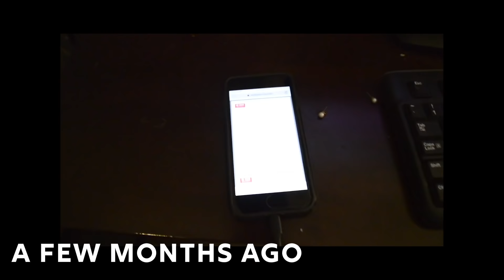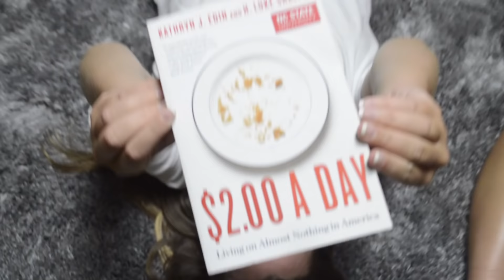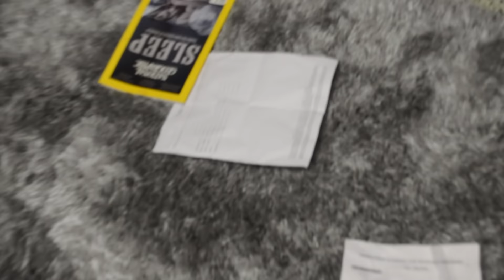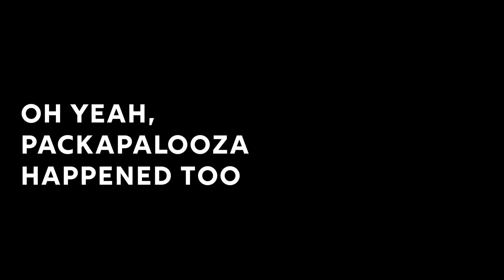First Week of College at NC State (College Move In Day, Welcome Week, and Packapalooza)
This is a pretty complete recap of about a quarter of the things I did this past week. Through my move in day, dorm setup, and the honors village orientation to the epic times at RecFest and Packapalooza, I couldn't have foreseen this week being more perfect. It's crazy to think that this excludes multiple cookouts, church, scavenger hunts, other filmmaking endeavors, my awesome classes, and way more epic things that just couldn't fit into the video. NC State University is perfect for me and, whether I end up transferring down the line or not, it is going to be an amazing experience with amazing people.

Shot via Nikon D3200 w/ RODE VideoMic, DJI Osmo, and iPhone 7.